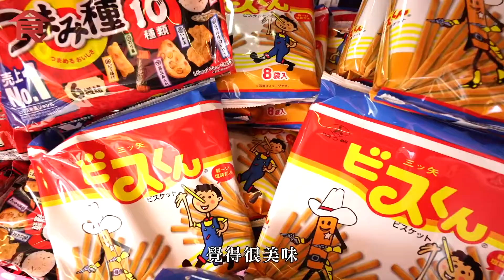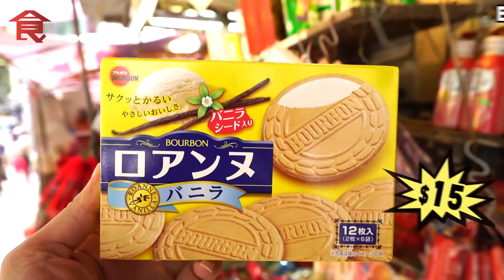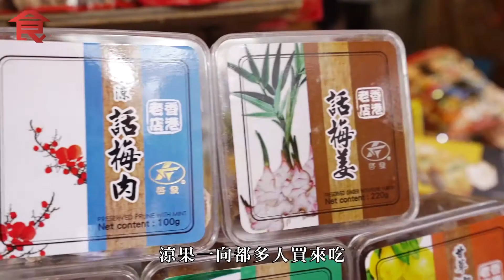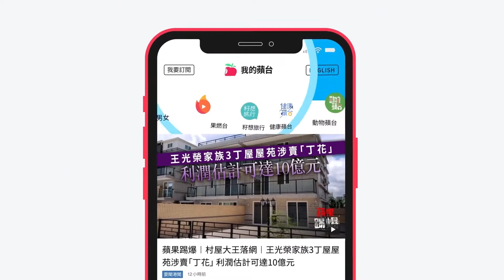20210605 街市尋寶｜中環街市老店超平日本零食 平Donki一半 $18日本版甘大滋 $20／3罐SAPPORO粟米湯